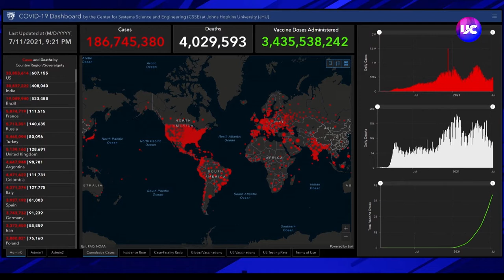UC Central Live: Maps & Storytelling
Jack Dangermond, Jim Fallows, and Gary Knell, former CEO of the National Geographic Society, discuss how maps not only support stories, but also tell their own.